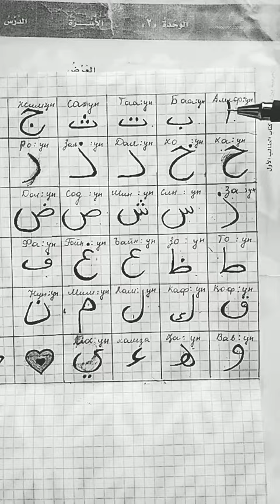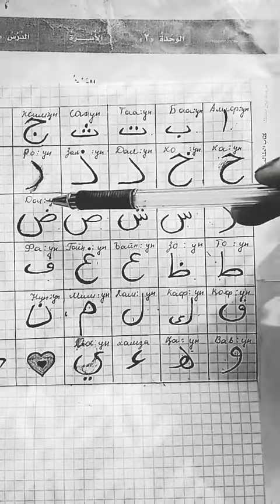😊Alifun baa taa un saa... (nasheed)